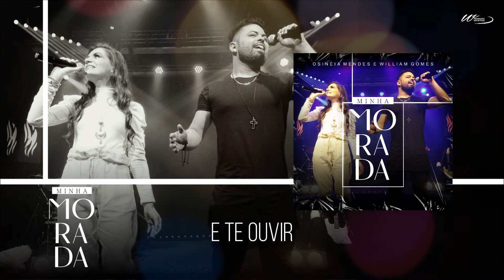Minha Morada - Lyric Vídeo Playback - Dupla OW - Osinéia Mendes e William Gomes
Letra:

TUA PRESENÇA
É O AR QUE EU RESPIRO
É A FONTE ONDE EU SACIO
A SEDE DA MINHA DA MINH’ALMA
TUA PRESENÇA
TRAZ O CÉU PRA MINHA VIDA
QUANDO NÃO HÁ MAIS SAÍDA
REVELA O SOBRENATURAL

A MORADA QUE EU MAIS QUERO É ESTAR EM TI
BEM MAIS PERTO, EM FRENTE AO TRONO E TE OUVIR
E EXPRESSAR COM O QUE TENHO
TODA A MINHA GRATIDÃO

REFRÃO:
SEM TI NÃO PODEREI VIVER
AQUI NÃO PODEREI FICAR
EM TI EU
ENCONTRO A MINHA MORADA
MINHA MORADA, ETERNA MORADA
ETERNA MORADA…

OOOHOHOHOHOHOH
OOOHOHOHOHOHOH